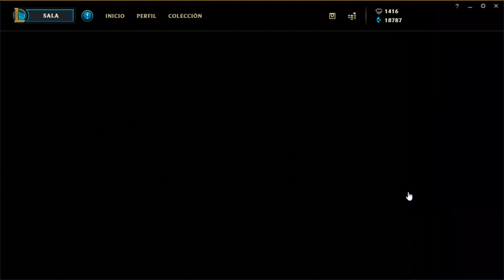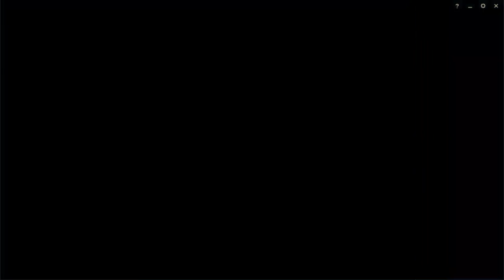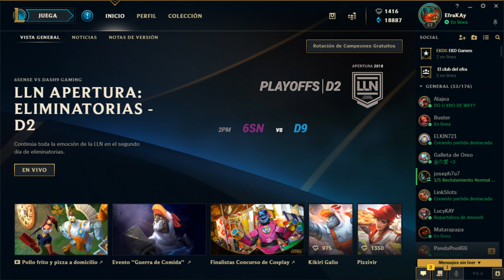League of legends - One For all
PC
Procesador: Intel i7 4790
RAM: Corsair Vengance 16 Gb
PLACA: Asus B85-Pro Gamer
Refrigeración líquida: Corsair H80i
Gabinete: NZXT Phantom PHAN-001BK Black
SSD: Kingston 250 Gb
HD: 1 Tb
FUENTE: Corsair 750W
GPU: EVGA GTX 980 Ti